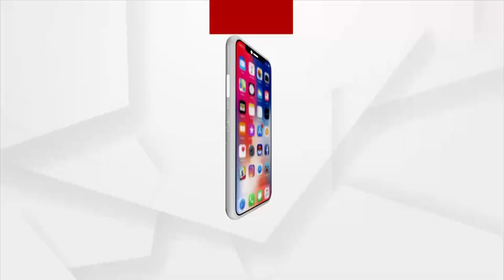ପୋଲ ଉପରେ ଭାସିଲା ବସ୍, ଅଳ୍ପକେ ବର୍ତ୍ତିଗଲେ ଯାତ୍ରୀ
ପୋଲ ଉପରେ ଭାସିଲା ବସ୍, ଅଳ୍ପକେ ବର୍ତ୍ତିଗଲେ ଯାତ୍ରୀ । ତିନି ଦିନ ଧରି ଲଗାଣ ବର୍ଷା ଯୋଗୁଁ ସମ୍ବଲପୁର କୁଚିଣ୍ଡା ଉପଖଣ୍ଡ ବାମରାବ୍ଲକର ବିଭିନ୍ନ ନଦୀରେ ଜଳସ୍ତର ବଢ଼ିବାରେ ଲାଗିଛି ।